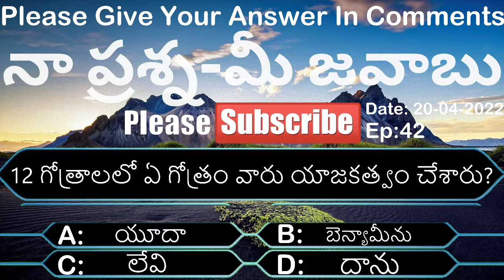🔴నా ప్రశ్న -మీ జవాబు Ep-42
You Can Send Your Offering To Our Ministry.  PhonePe:: 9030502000

And you can join in this Whatapp And Ask Anyone group;